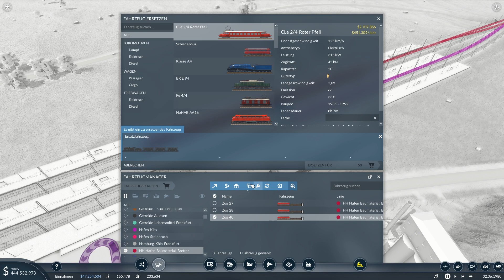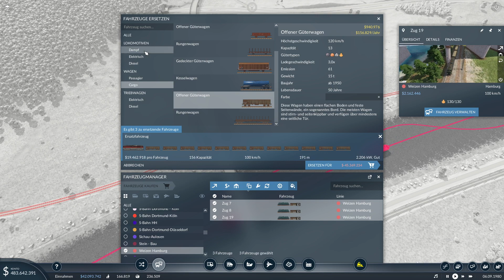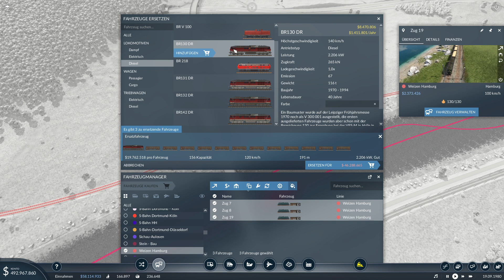Neue Getreidezüge - Ludmilla - BR 131 | Transport Fever 2 #42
Eine weitere Mod kommt auf der Map zum Einsatz. Die Ludmilla bespannt einen Getreidezug.

Wenn es euch gefallen hat, lasst doch ein 👍 und ein Abo da und unterstützt meinen Kanal. Vielen Dank und viel Spaß beim Zuschauen!

Mein Equipment:

PC
Grafikkarte: Radeon (TM) RX 480 Graphics
Prozessor: AMD Ryzen 7 3700X
Mainboard: MSI B450 Tomahawk
Bildschirm: Asus VG248QE

Tastatur: Razer Blackwidow X Chroma
Lenkrad: Thrustmaster T150
Mikro: Auna Mic 900
Maus: steelseries Rival110
Laptop: Acer Aspire V17 Nitro